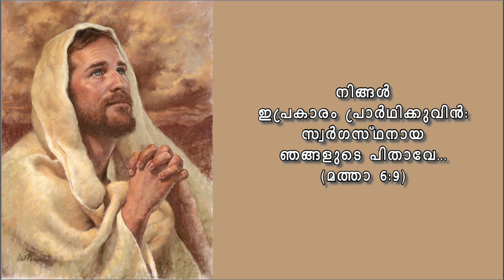Teresa Of Avila_ InteriorCastleSpirituality_101നാലാം സദനം22 സ്വർഗ്ഗസ്ഥനായ പിതാവ് Fr T Vazhacharickal